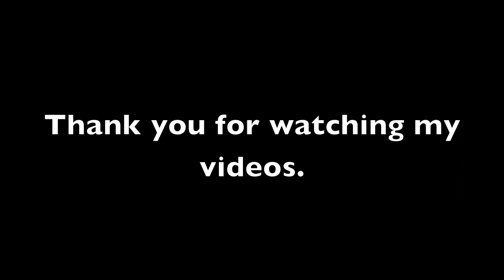Breakin' The Law (2011) Part 4 (BTL) Finals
This is the Competitors.
. This is the introduction of the Breakin' The Law. I hope you enjoy the video series.
Breakin' The Law: Festival of Urban Movement (BTL) is Wisconsin's first and only international break-dancing competition. BTL is an international urban movement festival organized through King's Eye View Productions in association with the UW-Madison Break-dance Club. Since going international in 2004 the competition has grown into a four-day festival featuring dance competitions with teams from around the world, exhibitions, film screenings, workshops and panel discussions. This year's series of events will be held between April 20th-April 24th 2011 at various locations throughout downtown Madison. All events are open and free to the public.

Madison, Wisconsin (April 20, 2011/5pm - 11 pm) - The Old Skool Cipher Showcase will be held at the Memorial Union Great Hall and will feature a live art gallery by the UW Madison Urban Graphics class, DJ Exhibitions, and a Screening of PopMaster Fabel's Documentary Apache Line: From Gangs to Hip Hop with Fabel on had to engage the crowd in dialogue after the film. The event will also feature all international crews in a break-dance exhibition to kick-off the festival.

(April 22-23, 2011/4pm - 11pm) - The largest international break battle in the Midwest will be held at the Monona Terrace Grand Ballroom. The main competition event will feature an international dance competition with categories including: Breaking, Popping, House Dance/Footwork, All Styles, and Bgirl 1x1. The main competition brings in crowds upwards of 2,000+ per day of those new to and experienced in Break-dance culture.

A Global Dialogue with all of the international crews discussing the evolution of b-girl/b-boy culture into a vehicle for community engagement will be held at the Audre Lorde Co-op on April 24th at 12pm as well.
Breakin' The Law has gained international notoriety since being featured in the documentary Break Borders 2 at the Hong Kong Film Festival. BTL has recently expanded into China holding a 2010 and 2011 qualifier in Hong Kong. The organizers of BTL hope to further diversify the festival, holding qualifier rounds for future competitions all over the world. Co-directors of the festival, Katrina Flores and Jarius King, say, "This festival moves the art form forward by engaging the community in created a movement dialogue that builds off of the cultural experiences of the youth who invented Hip Hop in the South Bronx